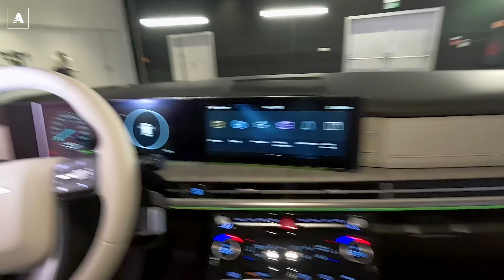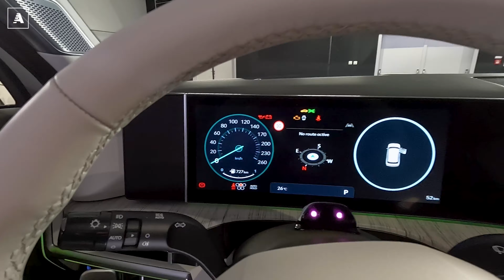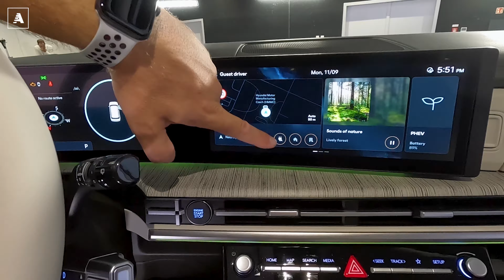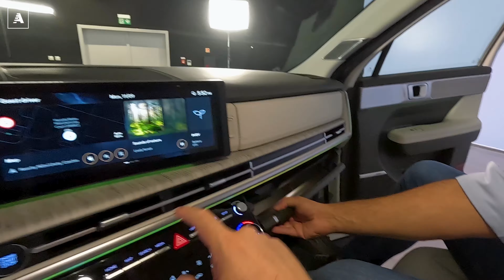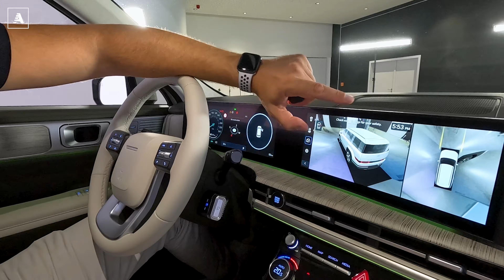Hyundai SANTA FE 2024 | Design BOXY e carattere TOP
Debutta la nuova Hyundai Santa Fe, e lo fa nella città dove tutto è iniziato, in New Mexico. Il video in questione, che potete trovare qui in cima, mostra dettagli come l'ampio portellone posteriore, il frontale moderno e squadrato, ma con le giuste smussature.

Jaehoon Chang, Presidente e CEO di Hyundai Motor Company, ha spiegato: "Dal debutto della prima SANTA FE, 23 anni fa, questo iconico SUV ha conquistato il cuore di milioni di clienti in tutto il mondo. L'identità audace e possente della nuova SANTA FE, pensata sia per gli spazi aperti e che per un paesaggio urbano, stabilirà una presenza senza pari nel mercato dei SUV."

SangYup Lee, Executive Vice President e Head of Hyundai Global Design Center, ha proseguito: "La nuovissima SANTA FE è un SUV che trova l’equilibrio perfetto tra la vita in città e la vita all’aria aperta: all’altezza di qualsiasi situazione – dai viaggi in famiglia alle avventure in campeggio. Con il passo allungato, gli interni spaziosi e lo spazio sul portellone posteriore che ricorda quello di una terrazza, la nuova SANTA FE fa leva sui suoi punti di forza da SUV per offrire una versatilità ancora maggiore rispetto al passato, offrendo un’esperienza premium."

José Muñoz, Presidente e Global Chief Operating Officer di Hyundai Motor Company, ha poi detto: "L’originale SANTA FE è stato il nostro primo SUV negli Stati Uniti. Oggi, abbiamo un portafoglio ben noto di 14 modelli di SUV che comprendono modelli con motore a combustione interna, elettrici, ibridi, ibridi plug-in e a celle a combustibile a idrogeno. Con SANTA FE 2024, continuiamo l’impressionante trasformazione del marchio Hyundai e del panorama dei SUV in generale. La nuovissima SANTA FE è la compagna perfetta per le avventure di tutti i giorni, con un tocco moderno e premium."

Per quanto riguarda i dettagli, la Nuova Santa Fe sarà disponibile in 10 differenti colorazioni: Abyss Black Pearl, Creamy White Pearl, Creamy White Matte, Typhoon Silver Metallic, Magnetic Gray Metallic, Ocado Green Pearl, Terracotta Orange, Cyber Sage Pearl, Earthy Brass Metallic Matte e Pebble Blue Pearl.

A offrire maggior comfort ci penserà il passo allungato, soprattuto per la terza fila e grazie anche agli interni più ampi. L'azienda non lesinerà nemmeno sugli equipaggiamenti: si parla di sedili anteriori con funzione relaxation e poggiagambe, sterilizzazione UV-C, doppia ricarica wireless e il Panoramic Curved Display.

Per i powertrain, ad ora è noto che ci saranno 2 configurazioni ibride, una full-hybrid e una plug-in hybrid, tutte e due dotate di un motore 1.6 turbo benzina e un cambio automatico a sei rapporti.